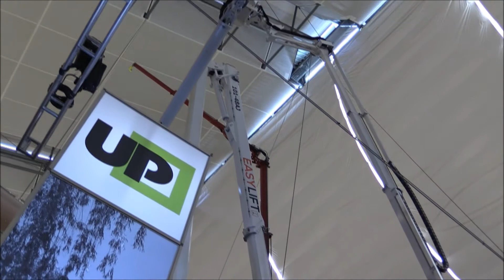UP Equip - TCI Expo 2019 Booth